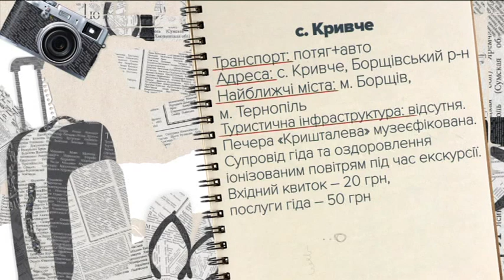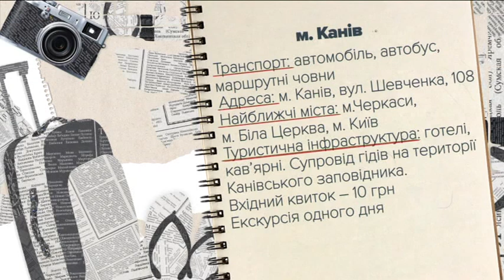Заповідні околиці Канева - Благодать над Дніпром | Україна вражає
На двох тисячах гектарів неподалік Канева є й гори, й ліси, і озера і навіть безлюдні острови. Захочете втекти від цивілізації - приїжджайте до оспіваних Кобзарем місць над Дніпром.

м. Канів, Черкаська область
За враженнями зовсім не обов'язково збиратися за кордон! Унікальні природні парки, краєвиди, від яких перехоплює подих, розкішні палаци - все це є у нас в Україні!